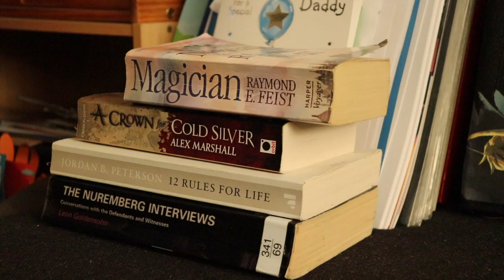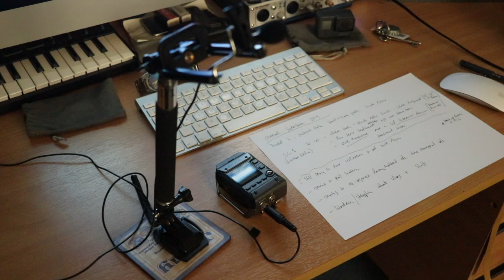WGV - Week 139